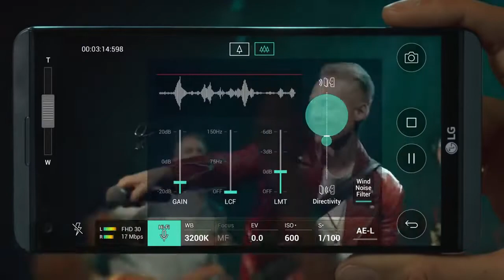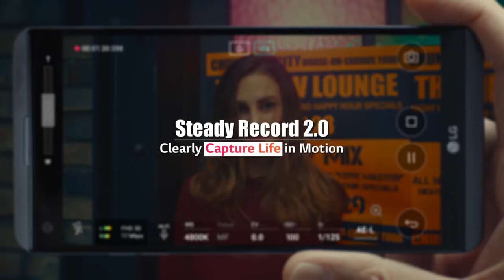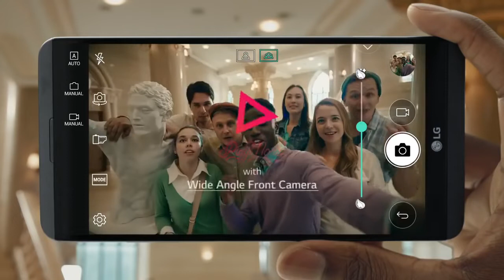LG V20 Official Video